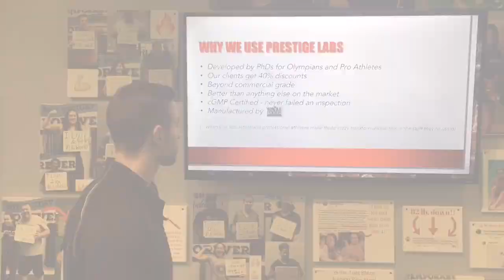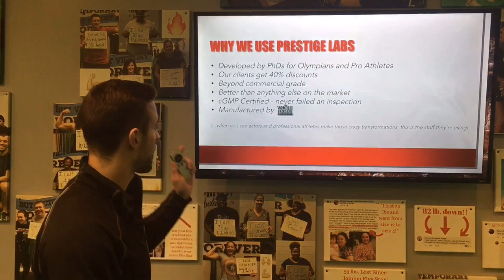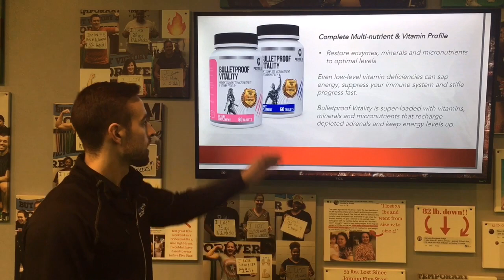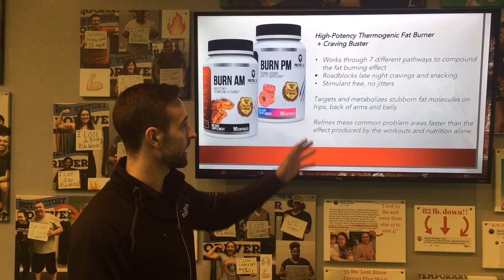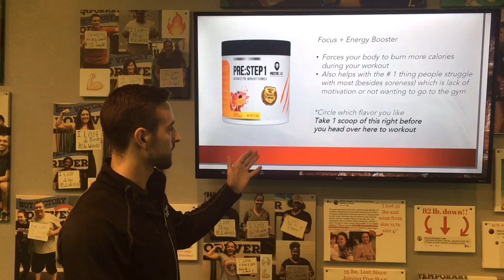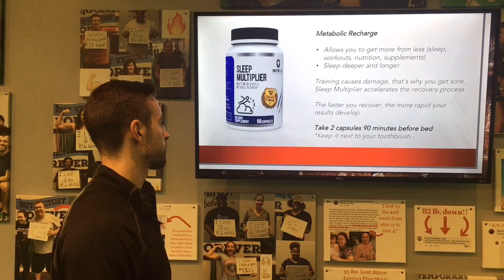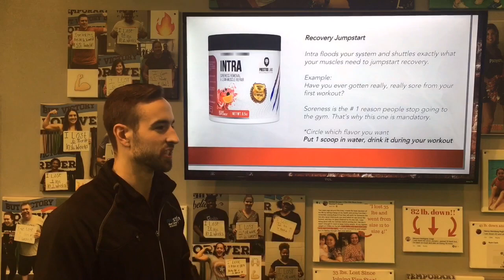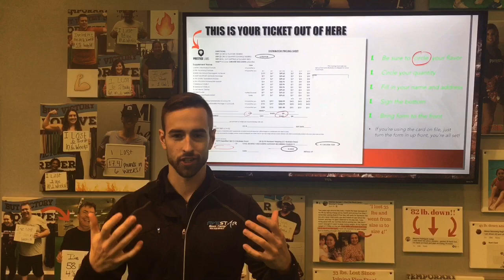Maximizing Results with Supplementation